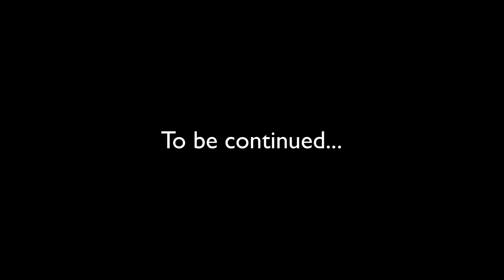Chris and Ina put in a wood stove Part 1